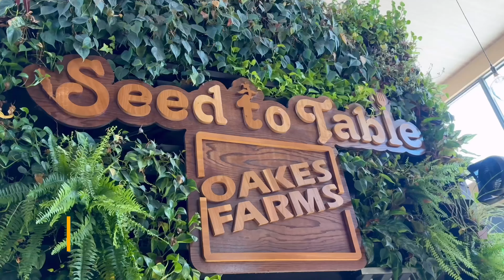Naples FL in 1 day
4 amazing things to do in only 1 day visiting the beautiful city of Naples In FL, USA